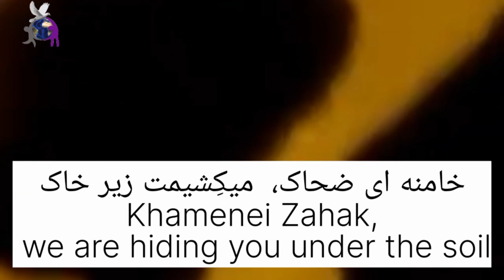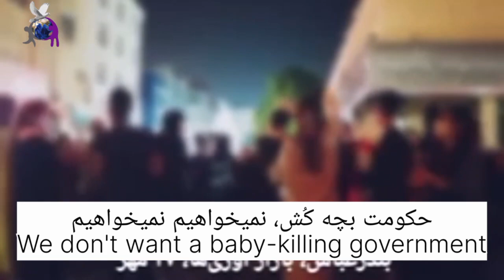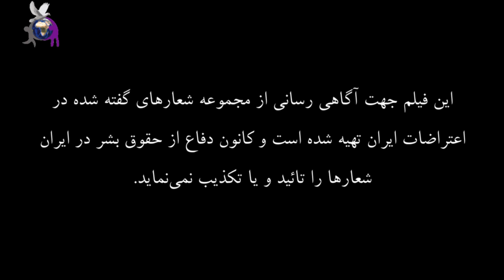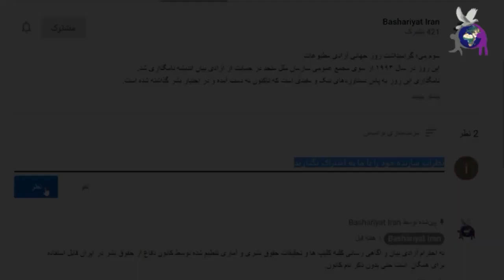شعارهای اعتراضات سراسری، هفته پنجم، ۲۴ الی ۳۰ مهر ۱۴۰۱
این فیلم به دو زبان فارسی و انگلیسی جهت آگاهی رسانی از مجموعه شعارهای گفته شده در هفته پنجم اعتراضات ایران تهیه شده است و کانون دفاع از حقوق بشر در ایران شعارها را تائید و یا تکذیب نمی‌نماید.

تهیه کنندگان:
رسول بلغار
علیرضا جهان‌بین